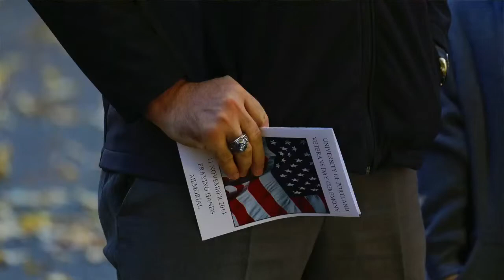University of Portland ROTC 3-volley salute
ROTC cadets from the University of Portland fire a 3-volley salute, and a bugler plays taps to close the 24 hour candlelight vigil on Veterans Day.